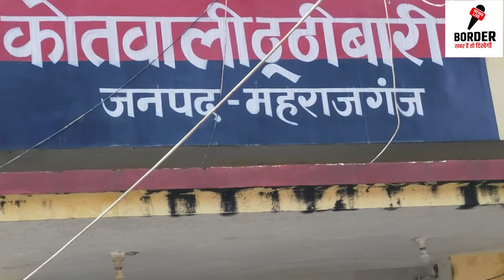महाराजगंज के ठूठीबारी कोतवाली से बड़ी ख़बर..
ठूठीबारी कोतवाली क्षेत्र के एक मामले में बिचौलियों ने गरीब परिवार का खेत बेचवा उससे मिले धन का बंदरबाट कर लिया जब इसकी जानकारी पुलिस को हुई तो उन लोगो के खिलाफ मुकदमा पंजीकृत कर लिया आइये जानते है क्या है खबरों के मुताबिक पूरा मामला ठूठीबारी कोतवाली में एक परिवार ने किशोरी के मामले में दर्ज मुकदमें से बेटे का नाम निकलवाने के नाम पर बुजुर्ग को झांसे में ले उसका खेत बिकवाने और धन का बंदरबाट करने के मामले में सिंदुरिया पुलिस ने दोनों बिचौलियों भेड़िया गांव निवासी रामा उर्फ अभिमन्यू चौधरी और अमजद अली के विरुद्ध मुकदमा दर्ज कर लिया है । सोमवार की देर शाम पुलिस ने इनमें से एक आरोपित को " गिरफ्तारी कर लिया । अपहरण के मामले में भेड़िया गांव निवासी साबिर के विरुद्ध नामजद मुकदमा दर्ज कराया था , जबकि घटना के वक्त वह हैदराबाद में था । पुलिस की जांच में भी इसकी पुष्टि हुई है । लेकिन इसी बीच युवक के गांव के ही दो लोगों ने उसके पिता समसुद्दीन को मुकदमे का भय दिखाकर छह लाख रुपये में उसका खेत बिकवा दिया और उसमें से 4.50 लाख मुकदमे से नाम निकलवाने के नाम पर ले लिया अब सुनते वाइरल हुए आडियो की बातचीत जिसमे इस प्रकरण का खुलासा किये जाने की बात कही जा रही है..